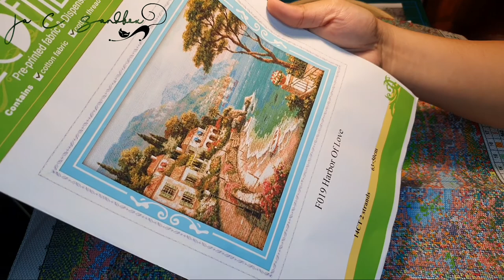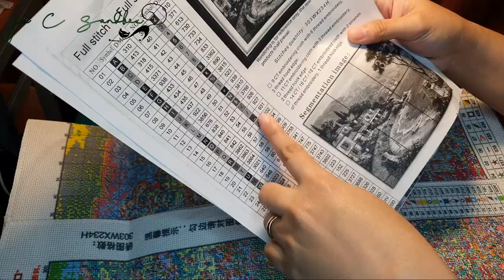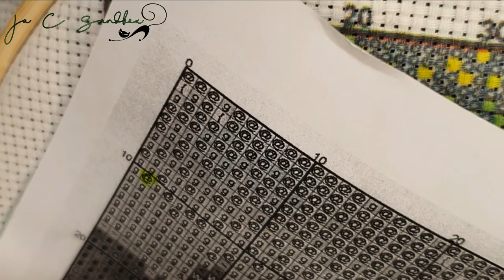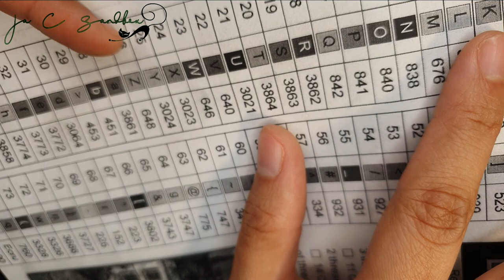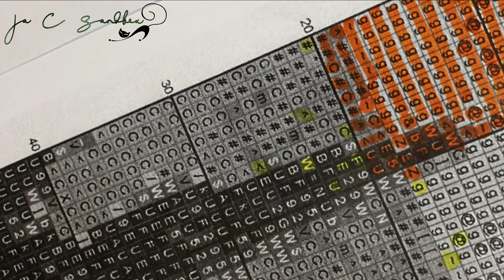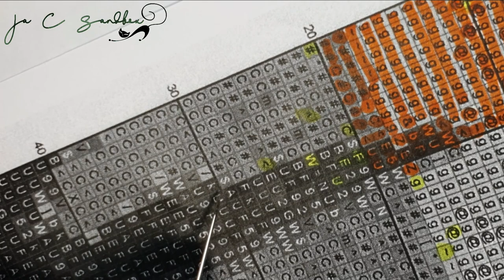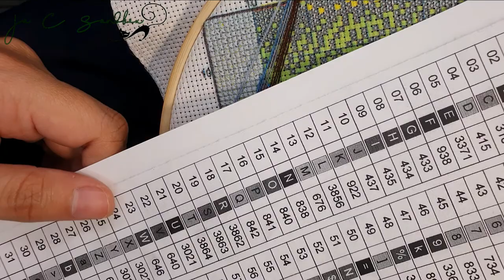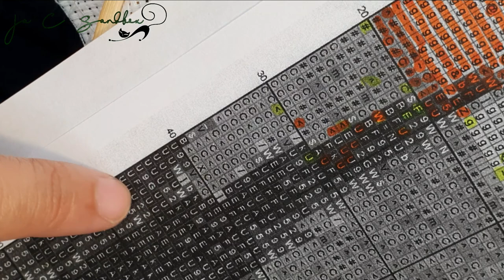FlossTube #1 How to start stamped Cross stitch | How to park threads ( Tagalog )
In this video ill share to you how i start my stamped cross stitch and park my threads. Hope this will help you especially for the beginners cross stitchers 😊

God bless 😊🥰😘

 Philippians 4:13